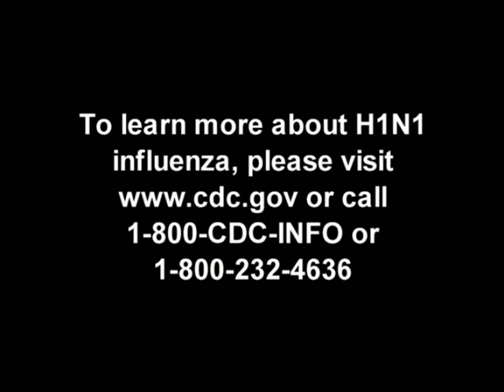CDC H1N1 (Swine Flu) Response Actions and Goals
This podcast discusses the actions and goals of the Centers for Disease Control and Prevention, related to the current outbreak of H1N1 flu (swine flu).